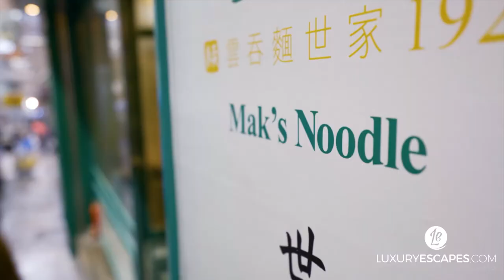Hong Kong's Most Authentic Wontons | LUXURY ESCAPES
Shane Jolley discovers one of the first restaurants in the region to sell wontons and masters the art of a traditional tea ceremony.- - - - - - - - - - - - - - - -